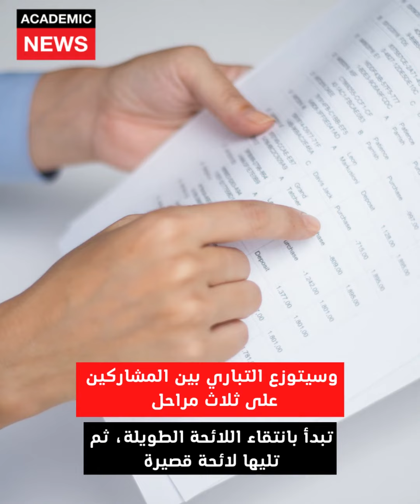مركز يعلن إطلاق مسابقة عن الوحدة الترابية